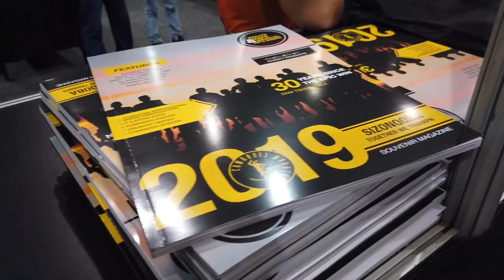Comrades 2019 Expo Day 1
The opening of the Comrades 2019 Registration and Expo at the Durban Exhibition Centre.